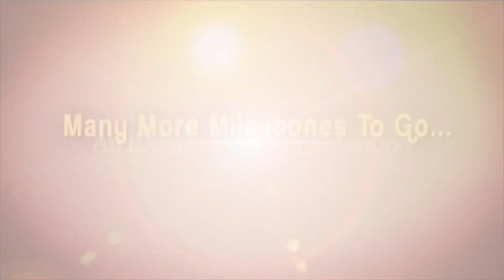అల్లు అర్జున్ గారు చాలా ఫ్రెండ్లీ గా ఉంటారు | Actor Rajashekar about Allu Arjun || iD Clips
Actor Rajashekar about Allu Arjun

Actor Rajashekar Exclusive interview With iDream kavya

iD Clips